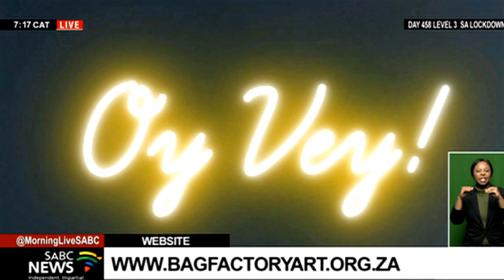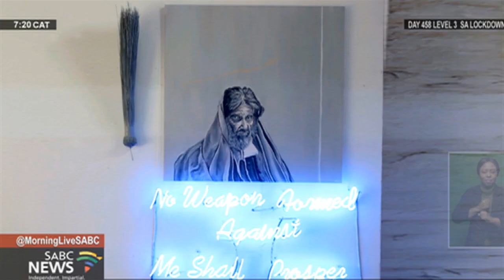Visual artist Joe Turpin to host a solo exhibition titled 'More Than We Can Bear'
The Bag Factory Artist Studios in Johannesburg will from the 3rd to the 24th of July 2021 host a solo exhibition by the visual artist Joe Turpin titled 'More Than We Can Bear'. Through this project, Joe deals with themes of memory, mourning and history in relation to the contemporary. He also aims to tap into the narratives of history extend into mythology and stories exploring personal identity, culture and oneness. and Joe joins us now via Zoom to tell us more about the inspiration behind this body of work.